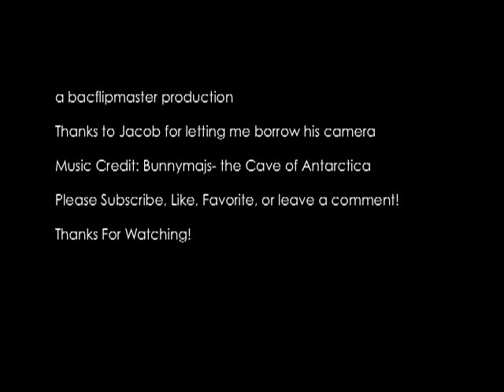Snorkeling in a Volcano?: Molokini Crater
Underwater Camera footage of sea life in Molokini Crater and Turtle Town, Maui, Hawaii. Molokini Crater is one of the top ten snorkeling spots in the world. Thanks to Jacob for letting me borrow his camera! Sorry about the shaking, it's hard to hold the camera when you're swimming underwater, with the waves pushing you everywhere...and I was zoomed in too much.